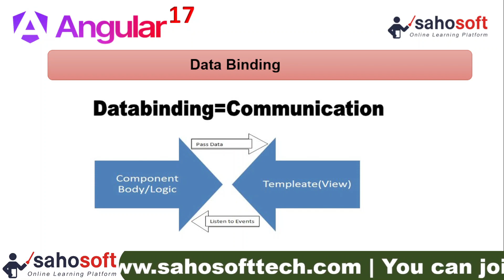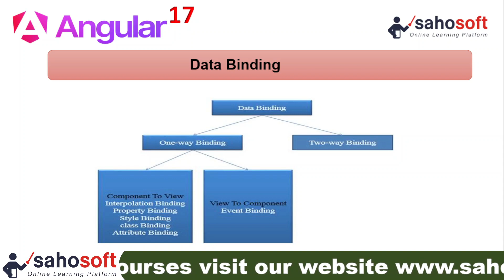Data Binding in Angular 17 | Angular 17 Tutorials in Hindi